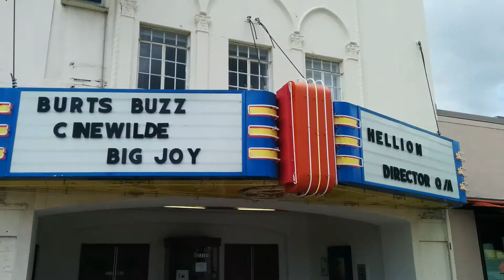Capture at the Texas Theater , Dallas Attraction Tours in Dallas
EBlogger Tour Pickup Location: 100 Houston Street, Dallas Texas 75202 (corner of Houston and Main)
Ticket Purchase Location: Tour coordinator standing outside at pickup location
Guest Parking: Behind "Sixth Floor Museum" 411 Elm St, Dallas, TX 75202 , less than one block away
Parking cost: $4 or $5
Tour Ticket Cost: $20 adults , $15 Seniors , $10 Kids

We are the only Five star rated premier sightseeing bus tour service in Downtown Dallas , we offer two tours for only $20  our combo tour consist of a 45 minute Dallas Tour and a 45 minute JFK tour all for one price, we offer what other companies can't do. We know your time is limited as a tourist in Dallas our company wants to provide the most bang for the buck!! We will show you the great city of BIG D Dallas! Our JFK tour bus will also take you back in time to relive November 22, 1963 come with us aboard our tour bus or in the presidential limousine. Our bus tour company has Exclusive Inside Access to Oswald's Rooming House and Lee Harvey Oswald's Apartment in Dallas,Texas.